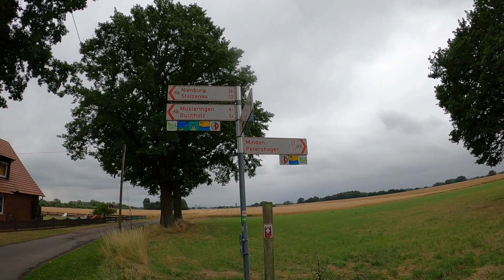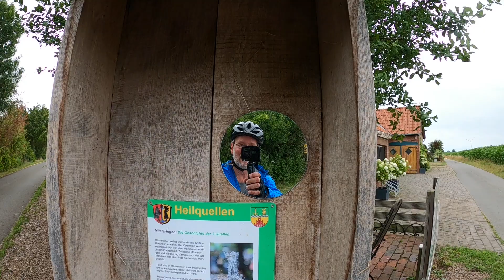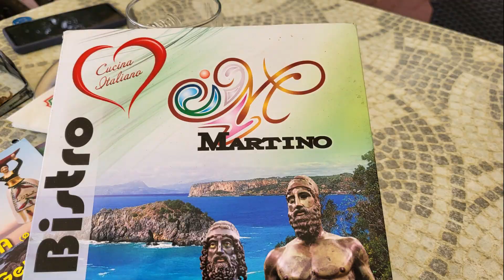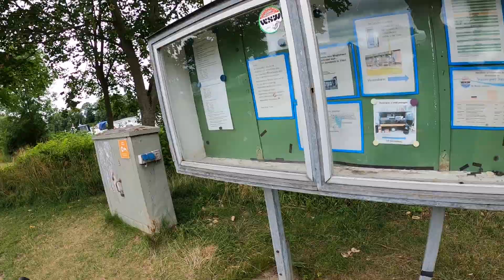In sieben Tagen von Hann. Münden nach Cuxhaven: Der Weserradweg (Tag 4: Minden - Drakenburg)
Am 4. Tag meiner Radreise auf dem Weserradweg starte ich am Wasserstraßenkreuz in Minden, schaue mir das Städtchen Nienburg an und erreiche schließlich den wunderschön gelegenen Campingplatz in Drakenburg, dierekt an der Weser...

Du hast noch keine Fahrradversicherung? den Code NCL43 ein, und du sparst dauerhaft einen Monatsbeitrag!